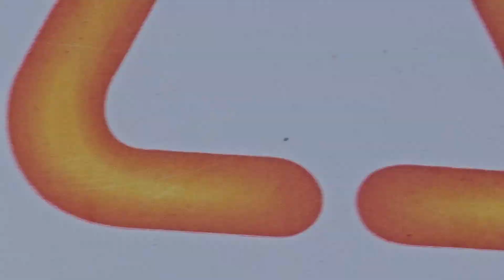pacific ocean ferry ⛴️ tour from comox to Powell river to Gibson ,horseshoe bay Canada 🇨🇦 subscribe🙏